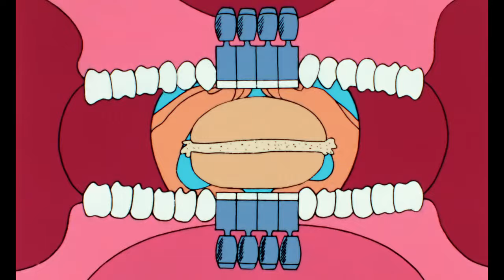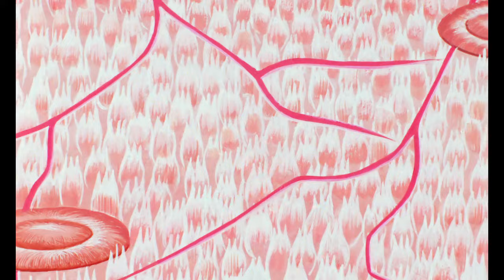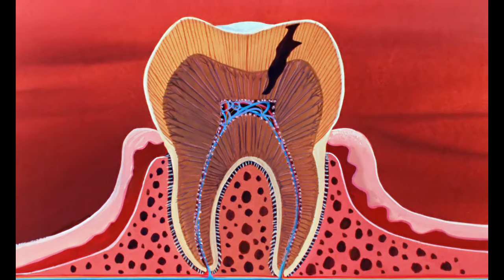Once Upon a Time Life S01E14 The Mouth and the Teeth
Die Serie erklärt die Vorgänge im menschlichen Körper. Die Protagonisten sind einerseits Jugendliche, die verschiedene Lebensvorgänge, wie Essen, Stoffwechsel und Krankheit erleben, andererseits anthropomorphe Elemente der mikroskopischen Welt wie Blutkörperchen, Botenstoffe oder Nervenimpulse, die sich auf ihrem Weg durch den Körper befinden. Beispielsweise werden die weißen Blutkörperchen (Leukozyten) als weiße Polizisten dargestellt und die Fresszellen (Makrophagen) als Fahrzeugs-Reinigungskolonne aufgefasst oder auch die aus Planwagen springenden Cowboys mit ihren Lassos stellen das Fibrinogen oder das giftige Ammoniak wird von frechen Schulmädchen dargestellt. Dazu bedienen sie sich motorrad- oder raumschiffartiger Fahrzeuge und liefern sich Feuergefechte mit Eindringlingen (Bakterien, Viren).[1] Die bereits in der Serie Es war einmal … der Mensch auftretenden Klotz und Ekel stellen hierbei die verschiedenen Krankheitserreger dar, Klotz stellt die Bakterien und Ekel die Viren dar. In den einzelnen Folgen werden auch Erkrankungen wie eine Leukämie erklärt oder auch eine durch Viren hervorgerufene Bindehautentzündung, bei der u. a. das Lysozym in der Tränenflüssigkeit helfen soll. Auch wird erläutert wie die Bakterien Clostridium tetani in der Erde leben und dann z. B. hier durch das Umpflanzen eines Rosenstrauchs und Verletzungen in der Haut zur Krankheit Tetanus führen.

Das Lymphsystem wird als Wasserweg mit Kanälen und Schleusen und die Niere als Achterbahn wiedergegeben.